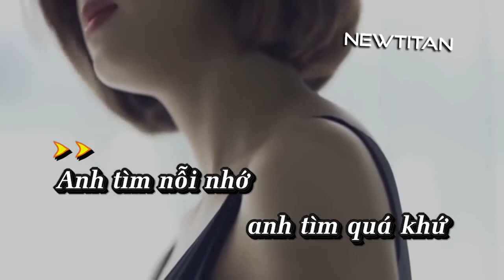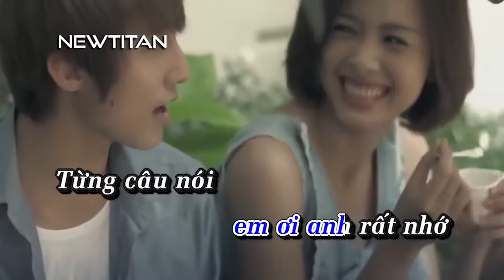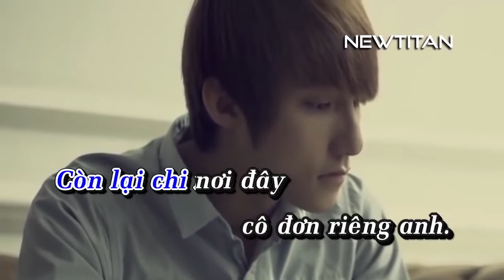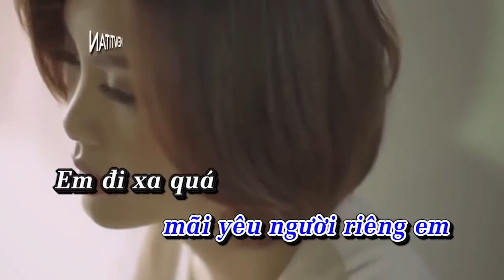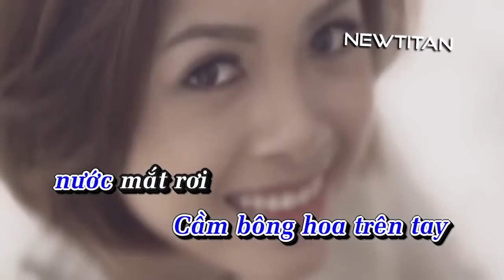Chắc ai đó sẽ về Huân Hát